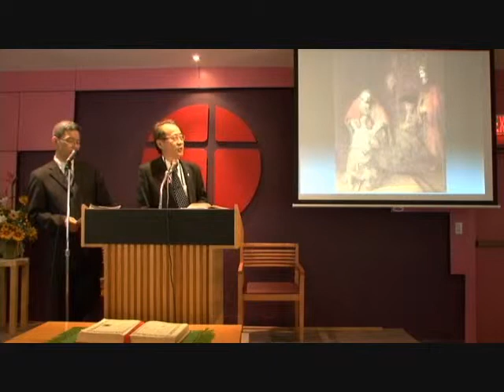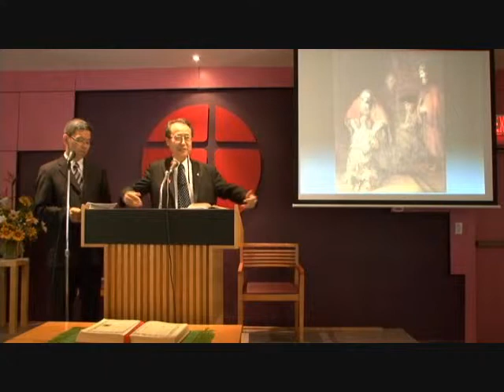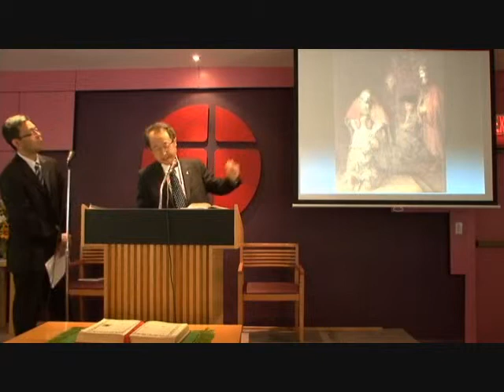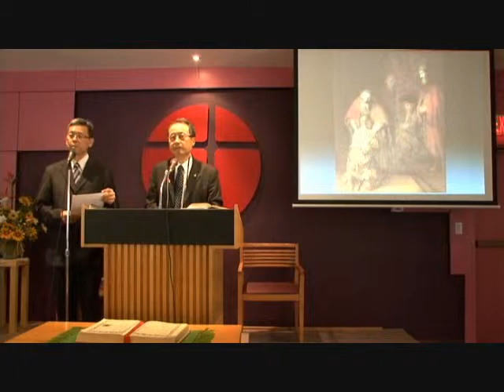The Righeousness of God in Christ キリストにある神の義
The Toronto Japanese Seventh-day Adventist Church is a fellowship of worshipping, caring Christians, sharing the Good News of the Bible and reaching out to the community in both English and Japanese languages. Please visit us! トロント日系セブンスデー･アドベンチスト教会は、神を拝し、人を愛し、キリストに従い、聖霊の導きのもとにキリストにある成熟を求め、日系社会伝道に重点をおきつつ、近­­隣と世界に向かって救いの手を差し伸べることに献身する共同体である。